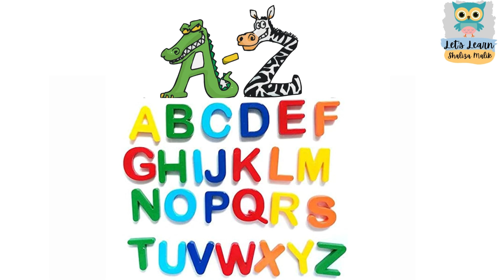A to Z : A Family-Friendly Guide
Join us in this joyful journey through the alphabet, where each letter comes to life with playful animals! From A is for Alligator to Z is for Zebra, sing along and dance with us as we explore the ABCs in a fun and engaging way. Perfect for kids and parents alike, this catchy song will make learning the alphabet a delightful experience. Let’s sing, dance, and learn together!